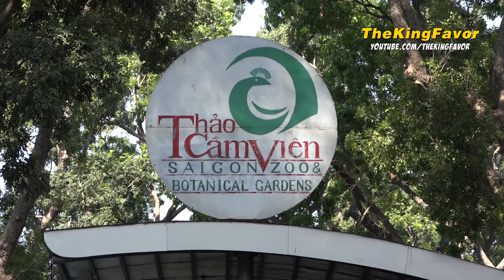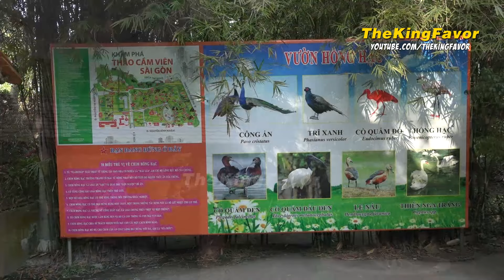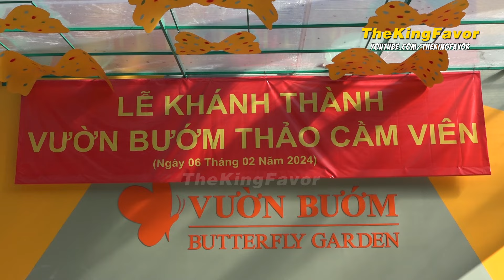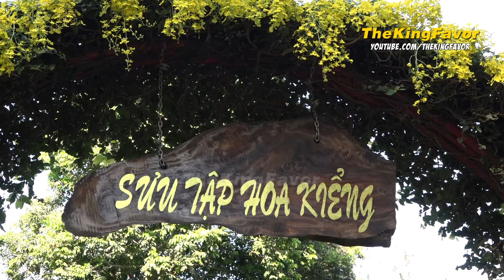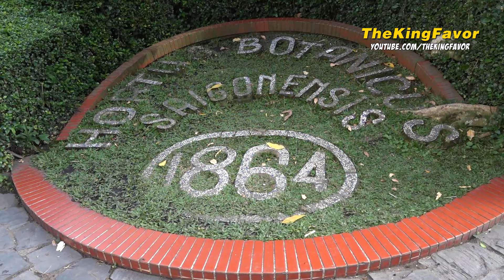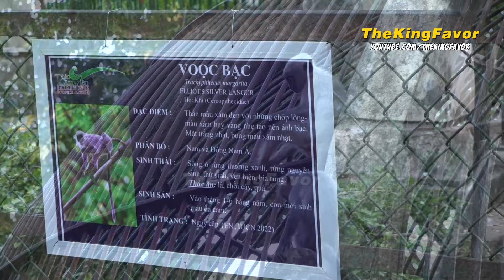Thảo Cầm Viên Sài Gòn Ngày Nay | Sở Thú | ZOO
Chào mừng các bạn đã đến với TheKingFavor!